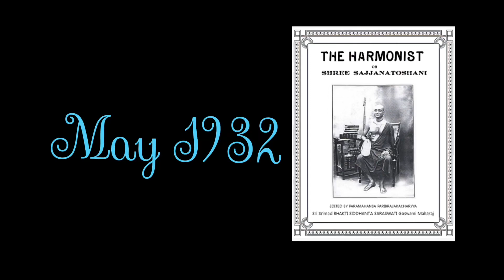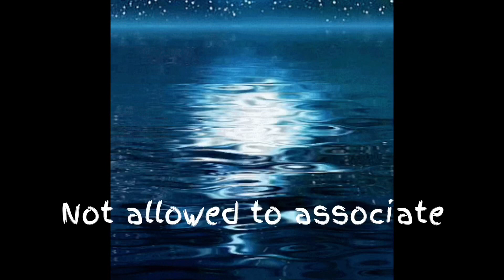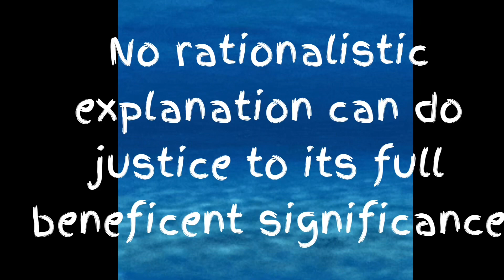K is for... kaliya and Krishna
Krishna Kaliya Hinduism myth ancient lore legend theism atheism essay snake